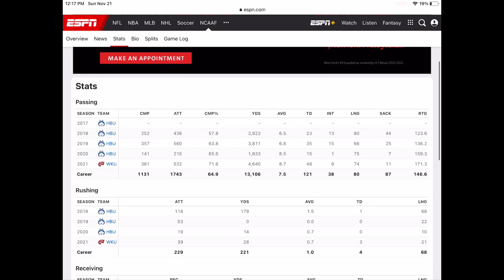Most underrated college football quarterback